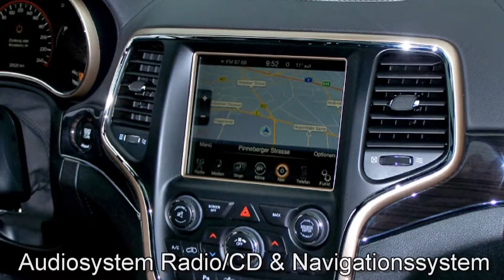Jeep Grand Cherokee 3.0 V6 Overland EC436368 Granite Crystal "Motor Village Hamburg"